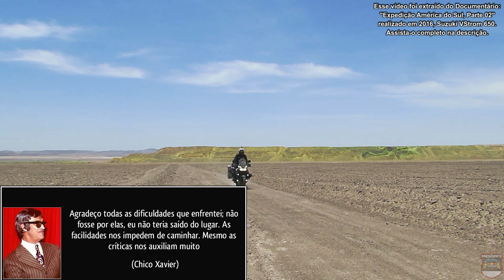Um paraíso chamado Taltal, Chile | Viagem de Moto Solo - VStrom 650